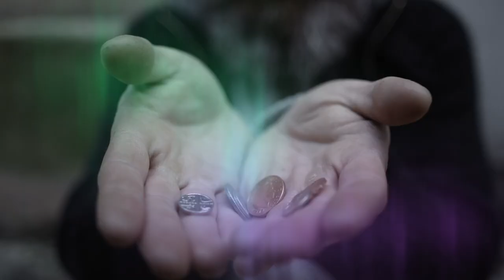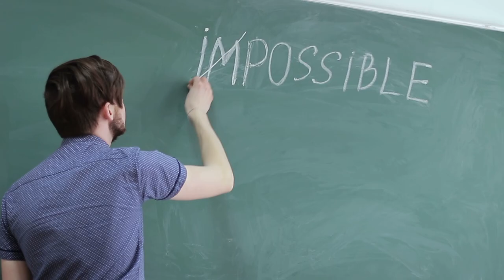That internal voice - easy self help ways of coping with it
We often feel hurt or confused by how others have treated us or things they have said to us. How often do we really pay attention to our internal voice? The thing we say we are listening to it all the time

We all have an internal voice, now, it can be kind and considerate, or it can be pretty cruel and really affect our confidence and self-belief. Often, we aren't even aware of it consciously as it natters away in the background, BUT our unconscious mind is listening, and just what is it we are telling ourselves?

'I don't belong here. I'm not good enough.''

You would be amazed how many people you would view as successful have this wee voice in their head doubting their success and wondering when the tap on the shoulder will come, and they will hear.

 ''You don't belong here; we made a mistake.''

"You're useless, good for nothing.''

Sadly sometimes people have been cruel to us, and the echo of their cruelty still resonates in our head, to a point we pick it up and start being cruel to ourselves. Words can hurt as much as physical blows. Choose carefully what you say to yourself as you are listening.

''If only I had said this…''

How often do we find ourselves in situations where someone has said something to us, leaving us feeling small or hurt? Then later, once the situation has passed, we have this great idea of what we should have said or done, and this goes round and round in our head, often resulting in more self-criticism and damaging to our well being.?

"Oh, I didn't do that today.''

How often do we congratulate ourselves on what we have achieved that day before falling asleep? Or, do we find ourselves focusing on what we didn't do? The truth is, there is rarely enough time to do all the things we want or need to do, so do we focus on what we did or what we still need to do. Congratulations on a job well done can make you feel more motivated for the jobs still to be done.

"Things would be better if…..''